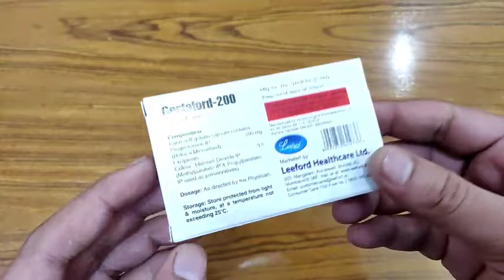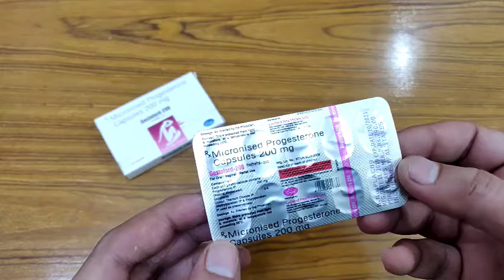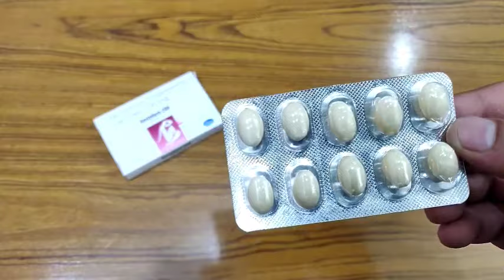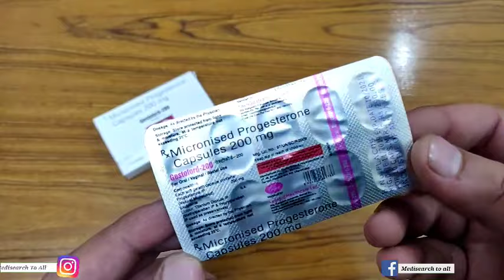Gestoford-200mg Capsule|प्रेगनेंसी में दी जाने वाली दवाई|Uses|Side-Effects|How To Take|Susten 200mg.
This video is all about,Gestoford-200mg Capsule ,how to use,how to take,effects or Side-effects,Precautions,Uses,Price,Contents?Ise kis lye use kya jata hai? क्या सच में, Gestoford-200mg Capsule, ki help se aap video me di gai problum ko khatam kr skte hain ya nhi, आइये जानते है हिंदी मे ?Saare jawab is video main. || Full Review in Hindi||